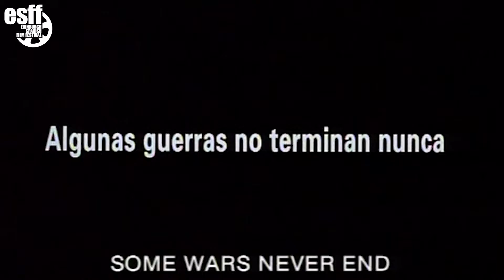SILENCIO ROTO (Broken Silence) ESFF'19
Edinburgh Spanish Film Festival, October 2019

Edinburgh 4h - 12th October

On tour:
3rd October to 14th November
Stirling
Aberdeen
Manchester
Glasgow